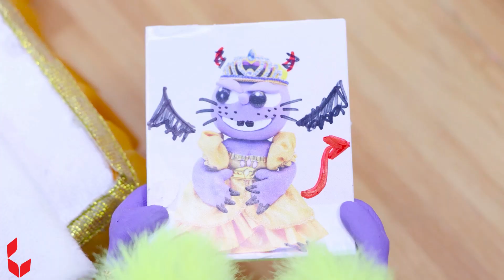Nunca Pense Em Fugir | Animated Short Films | Clay Mixer Portugal